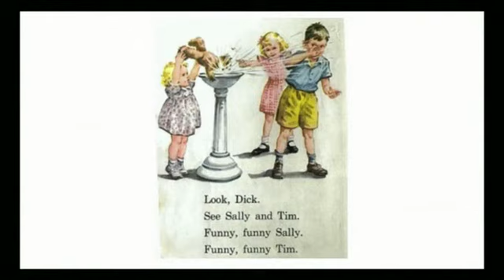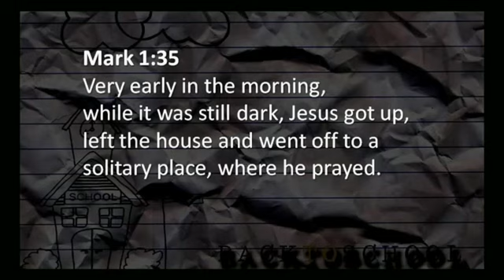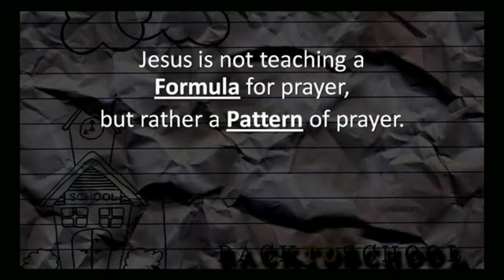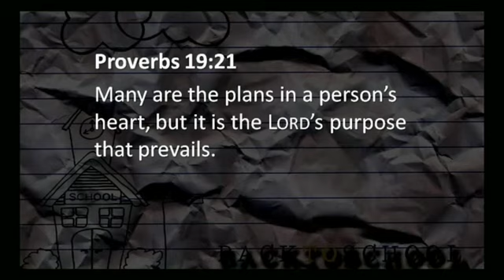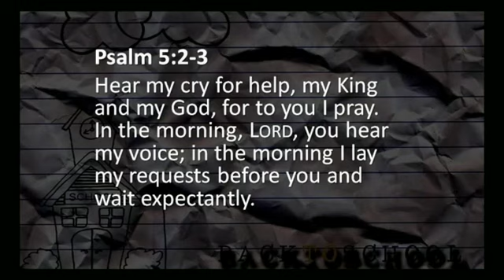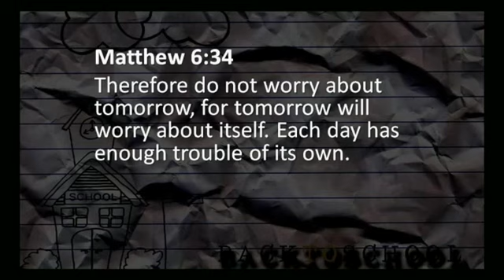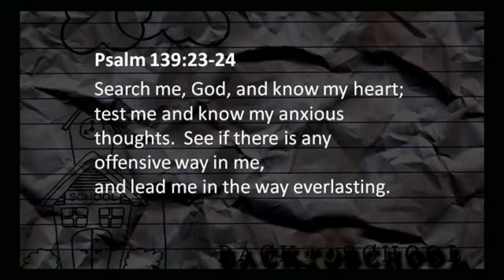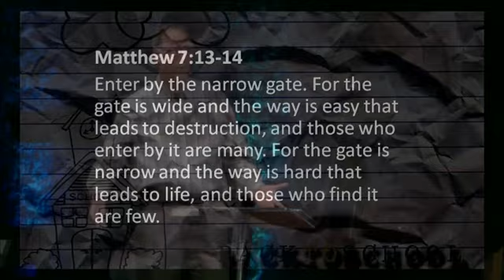The Lord's Prayer - Dan Nagel - September 14, 2014